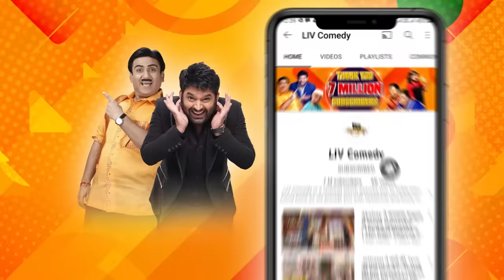Lottery को देख एक Passenger हुआ फ़िदा | The Kapil Sharma Show | Ladies Vs Kapil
Lottery becomes an air hostess. One passenger arrives with his wife and attempts to purchase a ticket for their honeymoon. The Lottery's attractive appearance attracts elderly passengers. The passenger's wife becomes irate, but he appreciates the Lottery's beauty. Keep an eye out for endless entertainment.

Show Cast: Kapil Sharma, Kiku Sharda, Archana Puran Singh, Sumona Chakravarti, Srishty Rode, Rochelle Rao